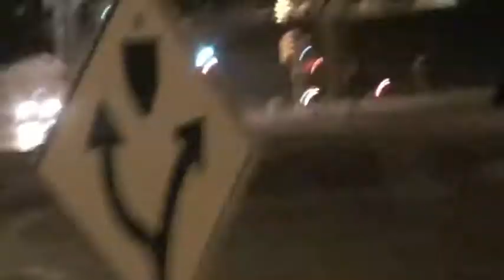lazy 4(v i p)- when Im locked up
LAZY-4 V.I.P  DOUBLE N BEAT

I JUST FELT THIS SHIT TO THE MAX SO I DECIDED IT SHOULD BE HEARD FROM THE REST OF THE WORLD
LAZY-4 MUCH RESPECT (DEKOY)